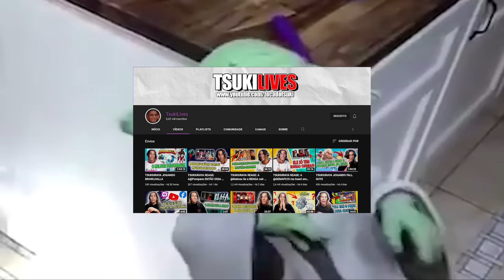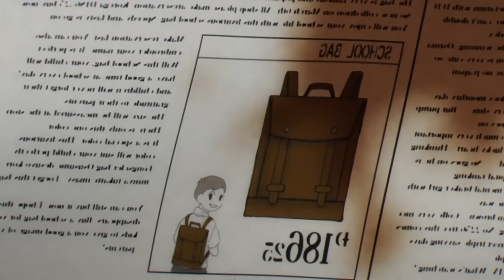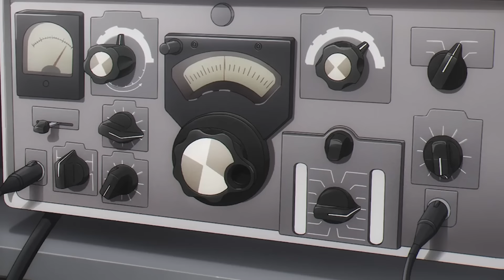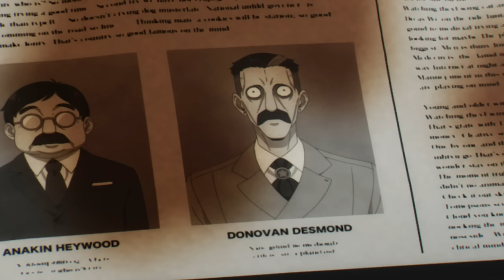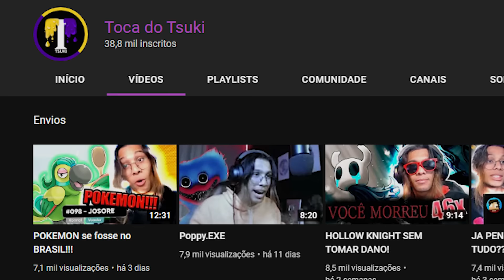SPY x FAMILY E A OPERAÇÃO ENZO GABRIEL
participantes:
LOID: @vainocanalnovo
Yor: @RaychellAoki
Anya: @CanalDaBatatinha
Yuri:@OTsukiUraya
Anteteguemon: @LanzinhoOficial
Franky: @Daka_Oficial
ENZO: @FehDubs
Valentina: @yubiii_is
Instrutora: @yubiii_is

canal de Jogo: @tocadotsuki
edit intro: